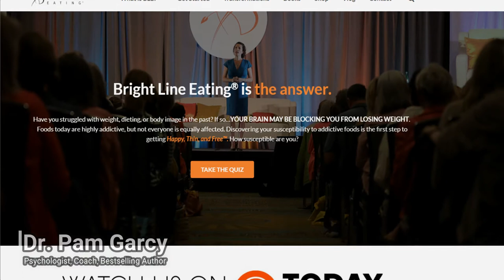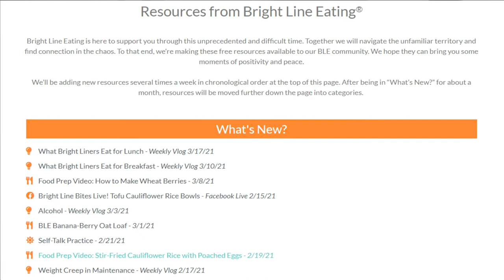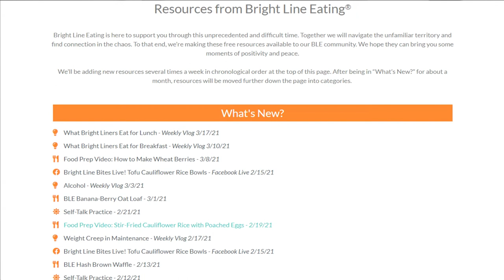Shout Out To Dr. Susan Peirce Thompson and Brightline Eating, from Dr. Pam Garcy and Jana Stanfield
Hi, I'm Dr. Pam Garcy!

Jana Stanfield, multi-platinum singer and songwriter, was interviewing me recently for a project and this came up : )

We realized that we wanted to share this clip with you, in case it could encourage YOU to eat healthier and look into this great system of eating!

In this video, I share my experience with Brightline Eating and express my gratitude to Dr. Susan Peirce Thompson. Dr. Susan gave me permission to share this with you : )

Welcome to my new channel, The Anxiety Doctor!  I’m here to help you release the thoughts and behaviors that feed anxiety!  My new course is launching soon.  It is called The Anxiety Freedom Formula!

Thank you to the student assistants at Jana Stanfield's Refugee Film School for editing  : )

I'm a
Clinical Psychologist,
Bestselling author,
Success Trainer,
and an
International Life Coach!